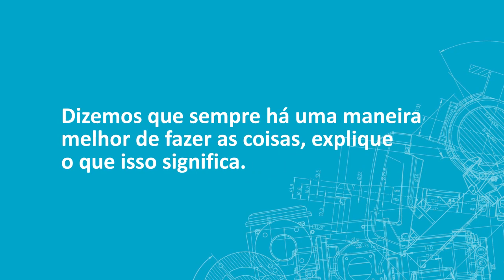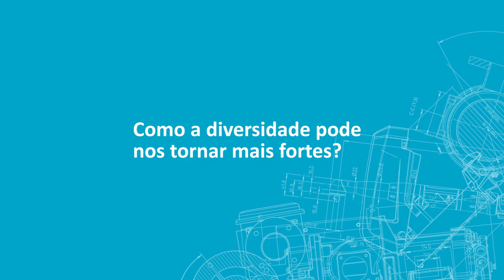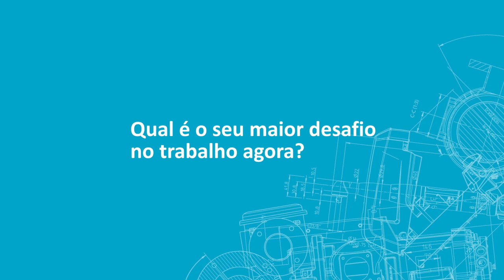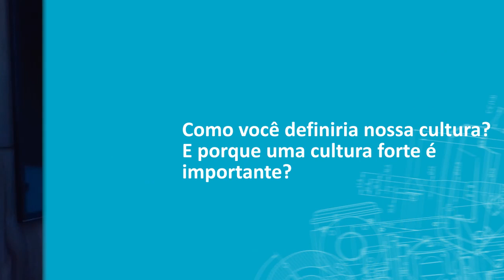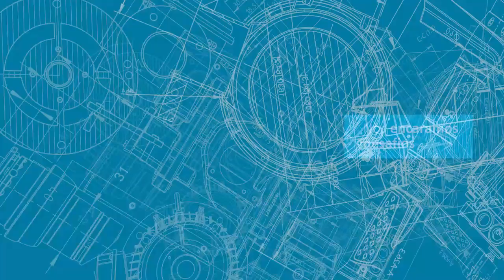Quiz Cultural Brasil: inclusão, diversidade, inovação, sustentabilidade e muito mais!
Em mais um Quiz Cultural, convidamos sete colaboradores de diversas áreas de negócio, para falar sobre suas paixões no trabalho, suas visões na busca constante por sempre fazer melhor, como o ambiente de trabalho inclusivo e diversificado suporta isso e incentiva a inovação. Também falam sobre as ações e cultura de sustentabilidade, cada vez mais essencial para a redução dos impactos da mudança climática. Junte-se a nossos convidados:
Thaina Vieira, estagiária de operações de Specialty Rental
Elaine Silva, estagiária de recursos humanos em Industrial Technique
Bianca Santos, estagiária de serviços de Vacuum Technique
Beatriz Vigatto, estagiária de contabilidade em Power Technique
Leticia Freitas, analista júnior de logística e pedidos Product Company
João Marassato, vendedor de peças júnior, Compressor Technique
Alexandre Alves, assistente de recursos humanos Holding